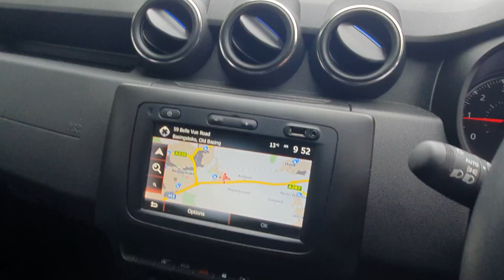Dacia Duster 1.0 TCe SE Twenty UTX